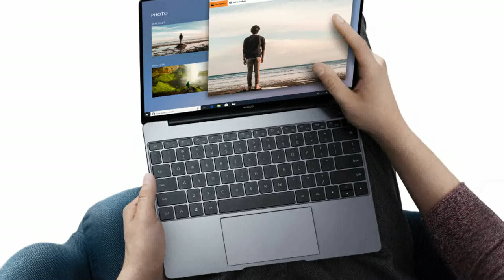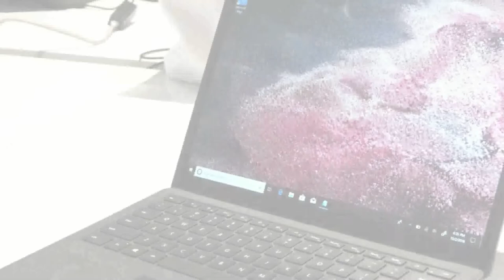TOP 5: Best Budget laptops for music production 2020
Apple MacBook Pro
Dell XPS 13 Laptop
Huawei MateBook 13 Laptop
Microsoft Surface Laptop 2
Asus Rog Strix Scar III Laptop